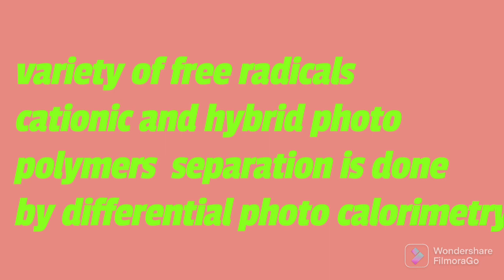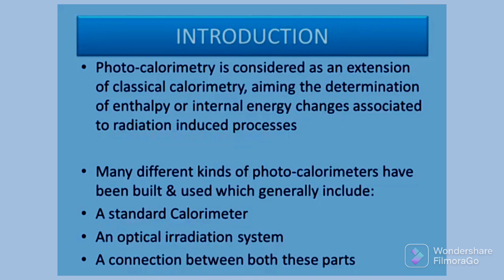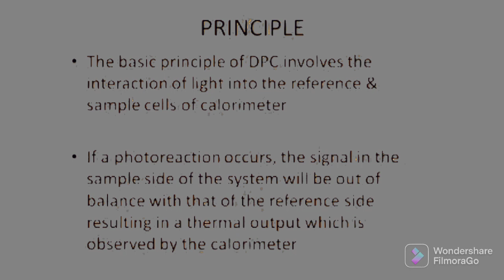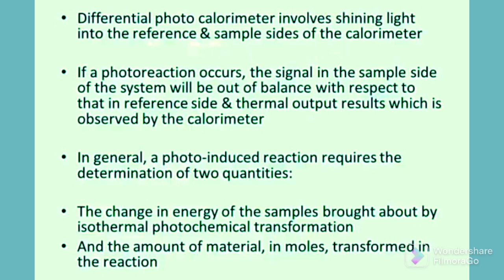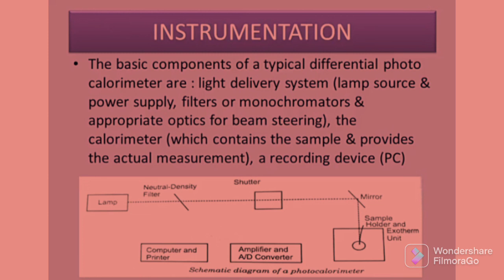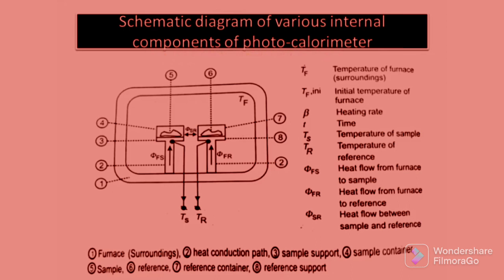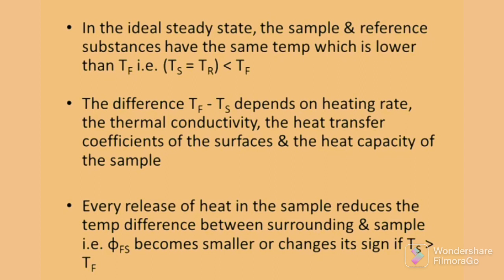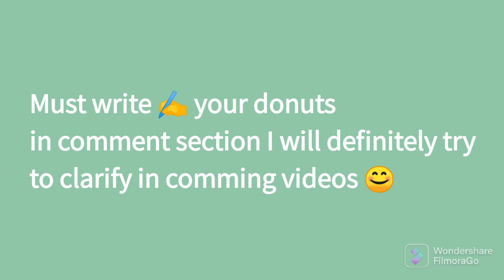Differential photo calorimetry|DPC| introduction| basic principles|instrumentation and applications